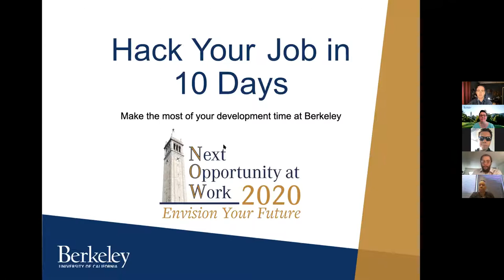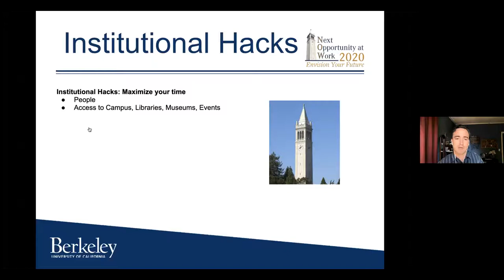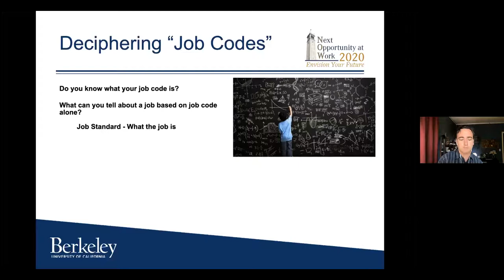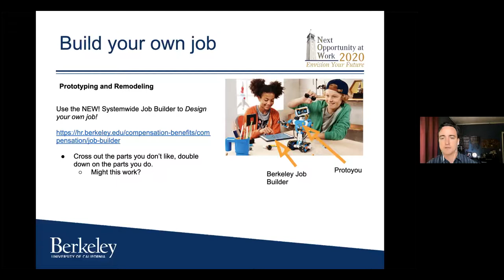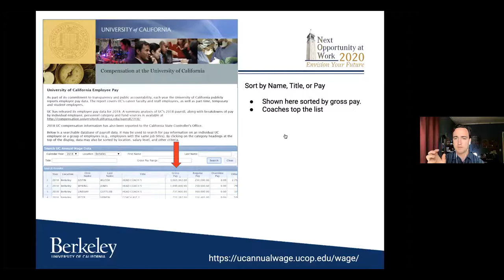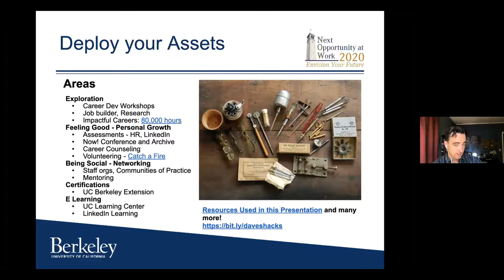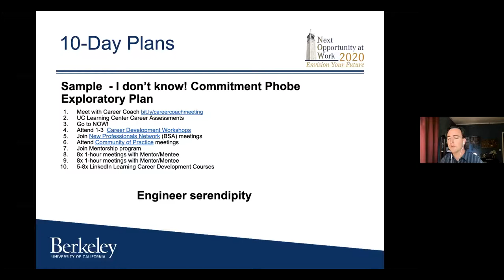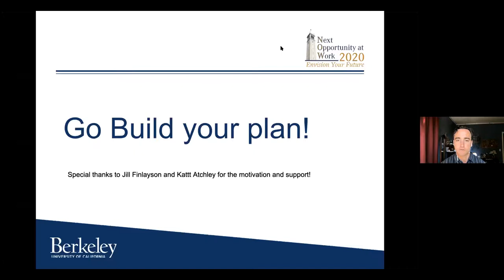Hack Your Job in 10 Days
Presenter: Dave Schonenberg

Session Description: This workshop takes a new perspective on career development at Berkeley by utilizing some lesser-known resources to "hack" your skills, development, and job search. You will decipher job codes, sleuth salaries, gain access to hidden campus resources, and use them to deploy a 10-day plan of attack for advancing your career at Cal. Bonus hacks include insider tips for: tapping into hidden databases, infiltrating elite staff networks, automating alerts, energizing your evaluation, and more.